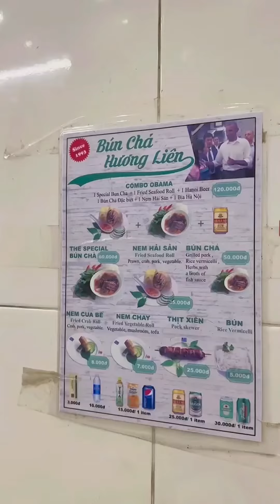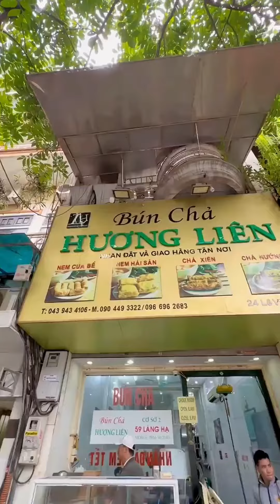ហាង​ ឡាំ​ ហុង - បងហេងនាំទាំងអស់គ្នាទៅសាក Bun Cha | vietnamese food | Mr Heng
🙋🏻‍♂️ថ្ងៃនេះបងហេងនាំអ្នកទាំងអស់គ្នា ទៅសាកBun Cha ដែល អតីតលោកប្រធានាធិបតី លោក Barack Obama បានសាក😱

💥ចង់ទិញនំ​ ស្ករគ្រាប់បោះដុំលក់រាយ​ កុំភ្លេចមកកាន់ហាង​ ឡាំ​ ហុង​ ទំនាក់ទងតាមលេខ 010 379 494/ 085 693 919